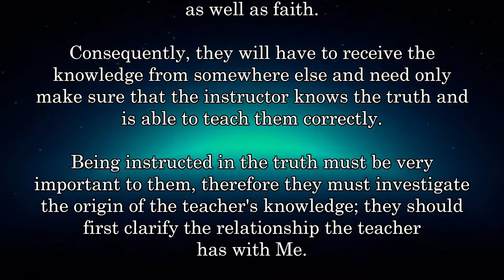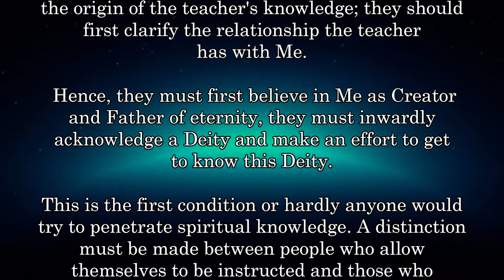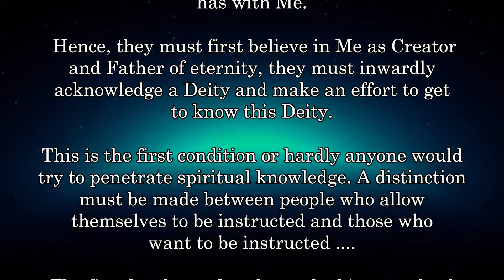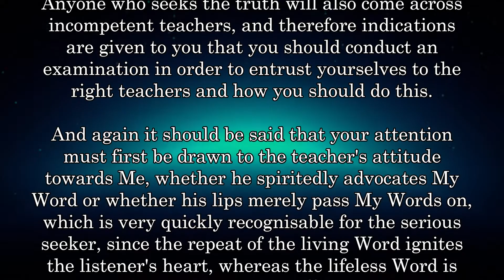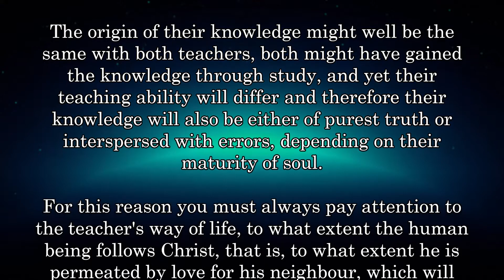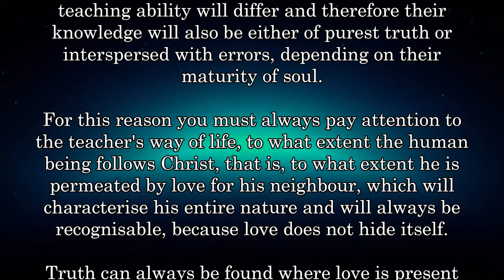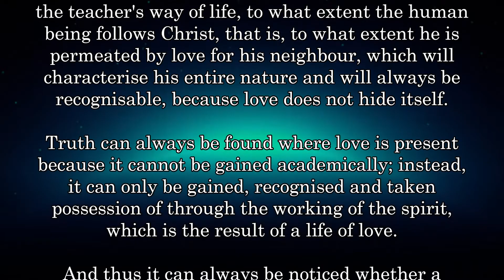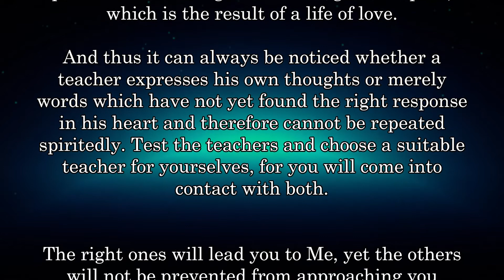THE RIGHT KIND OF TEACHER .... TRUTH - ERROR ....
MY new CHANNEL in englisch on Brighteon - END TIME PROPHECY